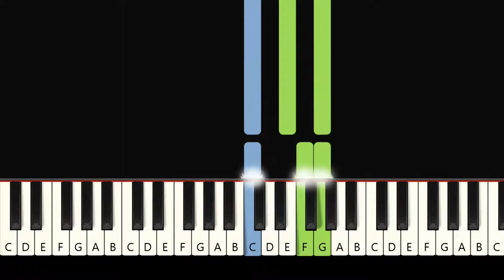Teaching Little Fingers Disney Tunes #1 - CAN YOU FEEL THE LOVE TONIGHT | Beginner Piano Tutorial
♫ Follow along (sheet music)
A tutorial of Can You Feel The Love Tonight from the Lion King, the 1st lesson in Teaching Little Fingers to Play Piano - Disney Tunes.  It is the perfect piano collection for the early beginner.  All piano keys are within reach for smaller hands.